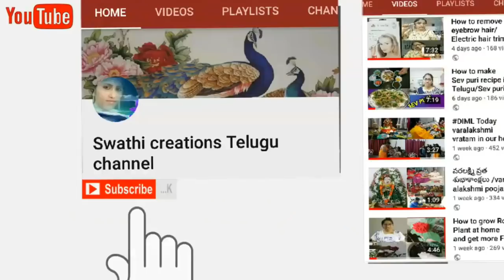Green vattulu/how to make cotton wicks/cotton vattulu/Deepam vattulu